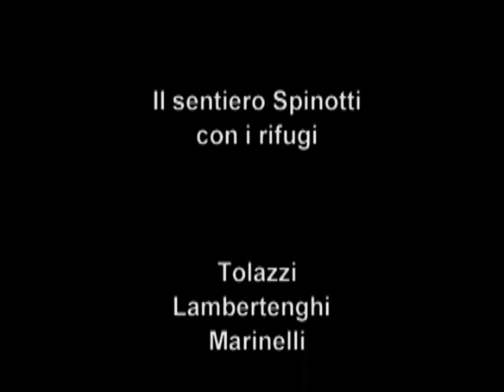1343.- Collina - La Grande guerra 100 anni dopo - sentiero spinotti - Rifugio Marinelli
giro dei tre rifugi